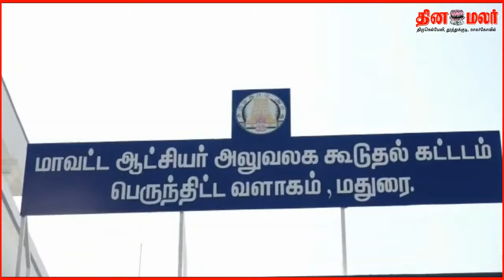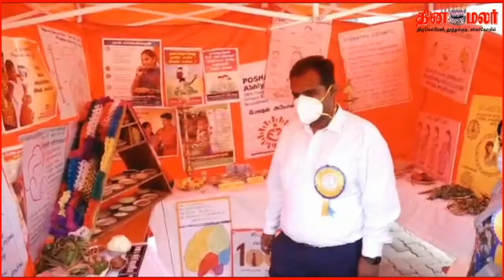மூன்றாம் அலையை சமாளிக்க தேவையான ஏற்பாடுகள் தயார்! மதுரை ஆட்சியர் அனிஷ்சேகர் பேட்டி! | Dinamalar News